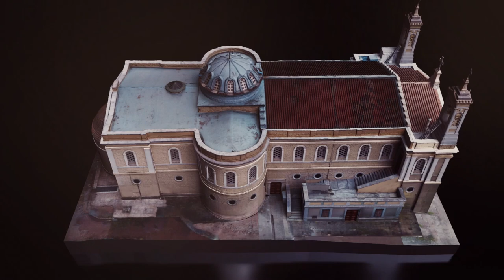Church of Saint Irene (3D Short Video)